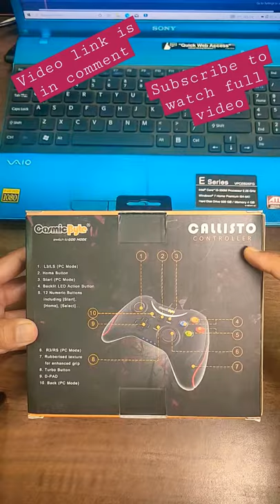cosmic byte callisto wireless gamepad short unboxing Cosmo Byte Callisto controller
hello dosto es video mai maine cosmic byte wireless gamepad ki unboxing kari hai asha karta hu yeh aapko pasand aayegi .
thanks
Mannu bhardwaj

Ergonomic Design and Textured Grip
Sensitive Triggers and Accurate Analog Sticks
Customisable Macro Keys on back of the controller
Vibration Feature and Zero Lag connection (using dongle) on Callisto Wireless Controller
6-8 meters wireless range for Callisto Wireless
Warranty by Cosmic Byte

Product description
Style name:Wireless
Sit back and chill out while you game on the new Cosmic Byte Callisto Series of Gaming Controllers! Available in both wired and wireless configurations, making your gaming needs the top priority. Enjoy an impressive gaming experience with the Callisto Controller’s 2 Programmable Buttons on the back, ultra precise D-Pad and an Ergonomic design with a Textured grip - giving you multiple gameplay options and pulling you deeper into the game. The Callisto Gaming Controller comes with two, Accurate Joysticks and Sensitive Triggers on the front make you go guns blazing with your gameplay! LED Backlighting on the ABXY/Action buttons, LED Light-Bar gives the Callisto Controller a smart look. The premium Matt Finish and Vibration feature engages you with a great tactile feel in your hands. Enjoy even more with the Callisto Wireless Gamepad! Take advantage of a range of up to 8 meters and a Zero-Lag connection using the Wireless Dongle. The Callisto Series Controllers come with an Industry Standard 1-Year Warranty against manufacturing Defects.

OTHER PRODUCTS::::::::::::::::::::::::::::::::::::::::::::::::::::::::
syska 4 way power plug

Buying link Eureka Forbes Ultimo Vacuum Cleaner (Red Colour)

Buying Link Eureka Forbes Bold Vacuum Cleaner (Blue Colour)

Buying Link for Forbes Eureka Trendy Steel Vacuum cleaner

Buying link of Eureka Forbes Trendy Wet and Dry DX1150-Watt Powerful Suction and Blower Function Vacuum Cleaner

Budget Eureka Forbes Trendy Zip 1000-Watt Vacuum Cleaner (Black/Red)

Buying Link for Eureka Forbes Quick Clean DX 1200-Watt Vacuum Cleaner

Buying link gopro shorty
Best gopro travel kit
Best Gopro Adventure Kit
Best Gopro Case

MY GEARS used in this video :
My DSLR camera
My Camera lens
My Mic
My Mic PRO (compaitable with I-phone)
My Tripod
My Camcorder
My Mobile

Best Budget Camcorder

Best Budget Action Camera

Best Budget DSLR Camera (with 18-55 mm lens)
(with 18-55mm lens & 70-300 mm lens)

Best Budget Tripod

Best Budget Lavaliar mic

Best Budget Recording Studio microphone kit

Best Budget pop filter

Best Budget microphone for mobile

Best Shotgun microphone for dslr
cosmic byte callisto wireless gamepad unboxing review Hindi | Cosmo Byte Callisto controller
Cosmic Byte Callisto Wireless Gamepad with Programmable Buttons for Windows PC